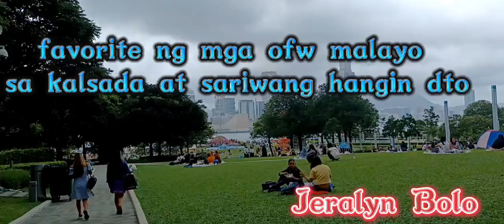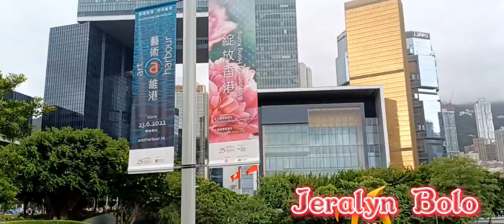Tamar Park is the most popular park in hongkong to hangout especially for domestic worker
Tamar park is the common place where most of the stay their to relax and enjoy the view. This place is open to all netizens here in HongKong.